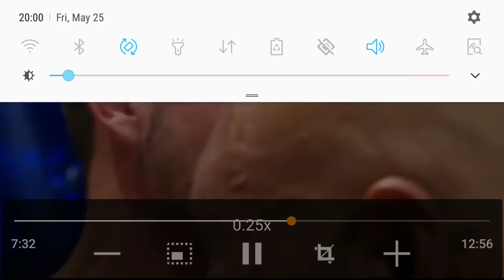Naoya Inoue Stops a Bum ... Film Study ... Precise Presenter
Fangirls wet themselves again. Jaime who?